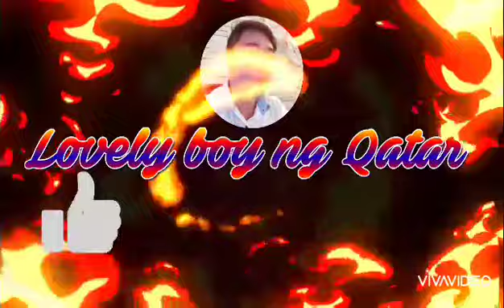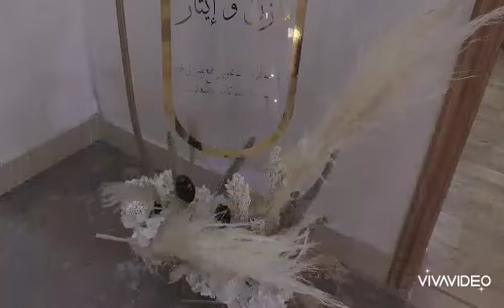Engagement Design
Engagement setup using dry flowers with table glass and gold accessories..